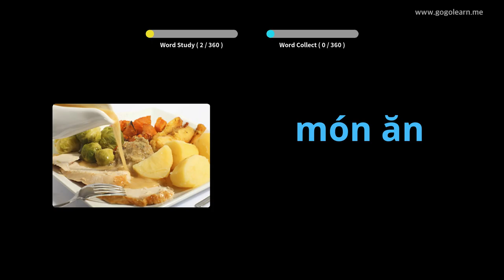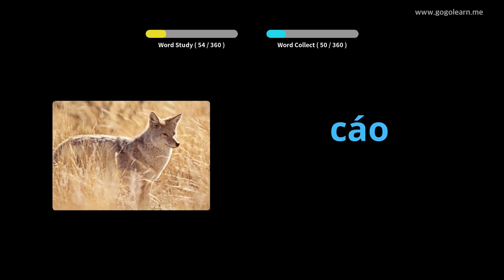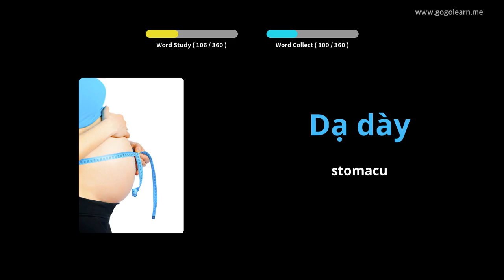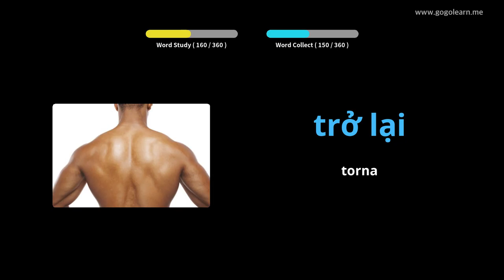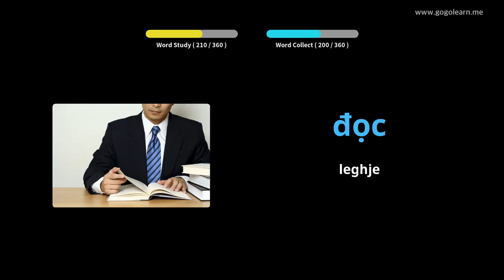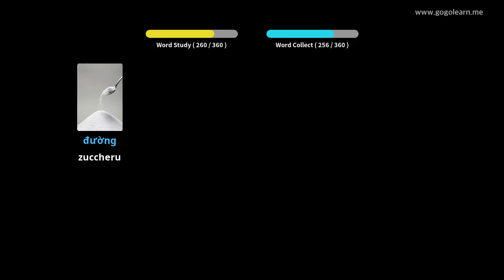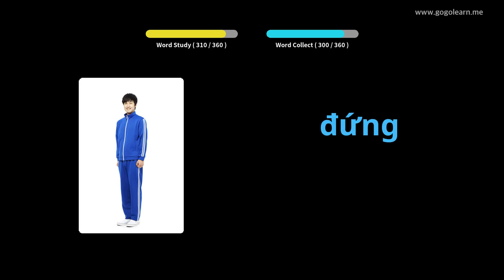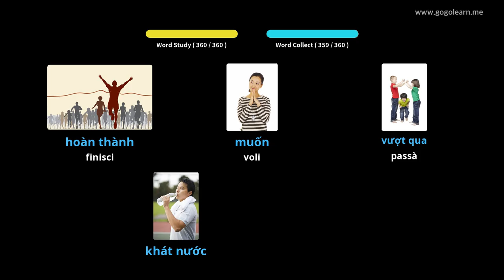Vocabulariu Vietnamiti Bambini Basici | Golearn